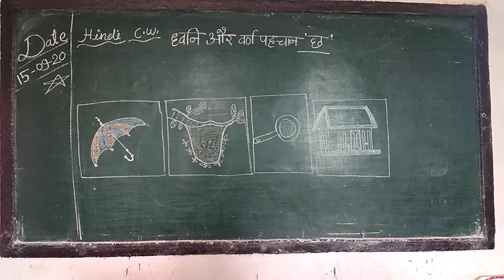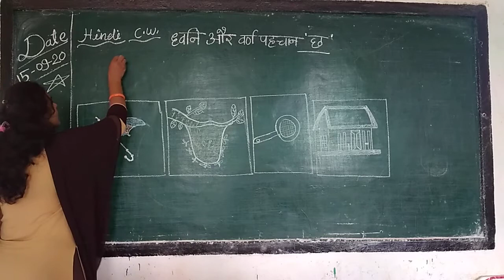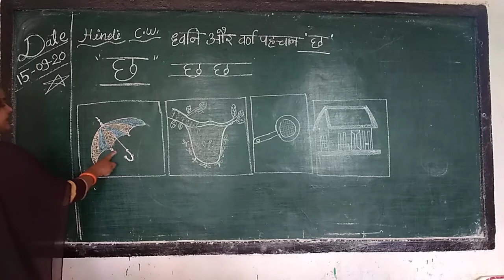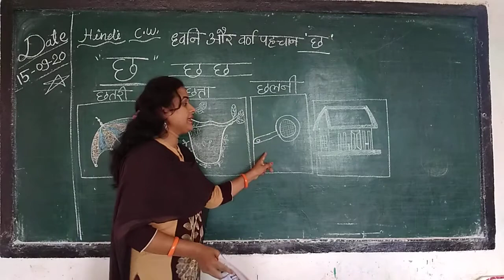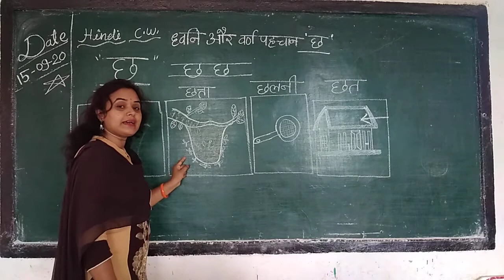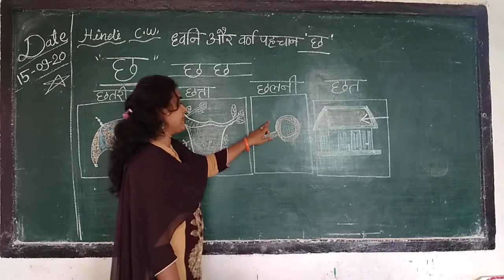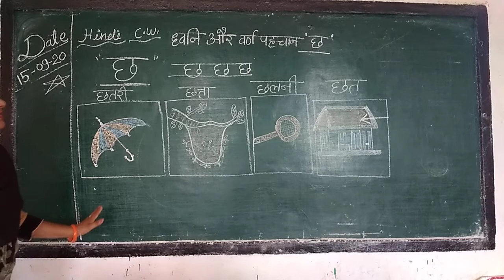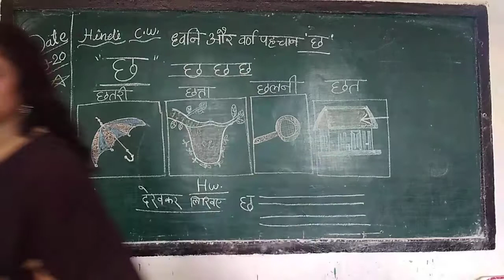class KG-1 Subject-hindi (Dhwani or vard pahchan"chha")